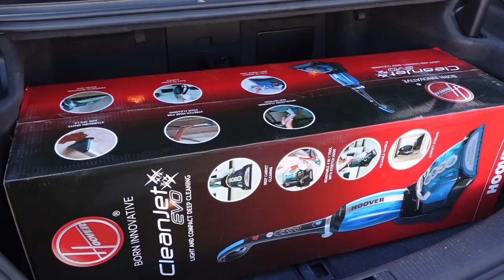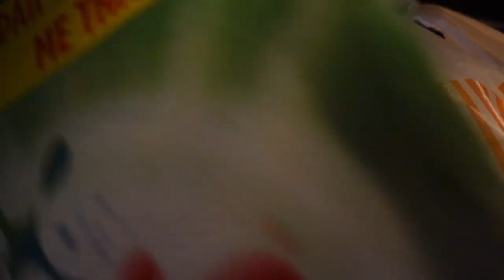Vlogmas Day25//Gjith diten ne Super Market//Ioanna nget makinen //Te vazhdoj Eli vlogmas?//Dezi Lami